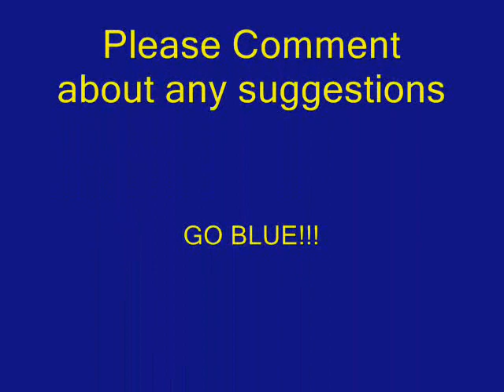NCAA top 10 running backs of 2008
The badest runners in the land in my opinion
2009 preveiw